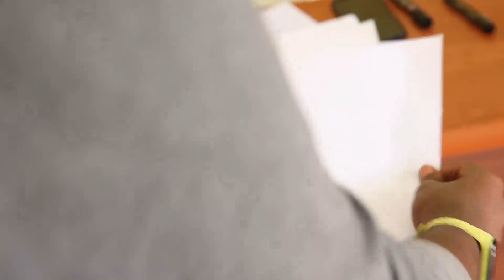Police Action part 2 Trailer || coming soon || HD || 2020